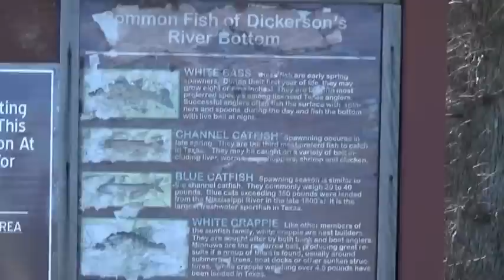San Gabriel river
Explored the river at the area called the steps